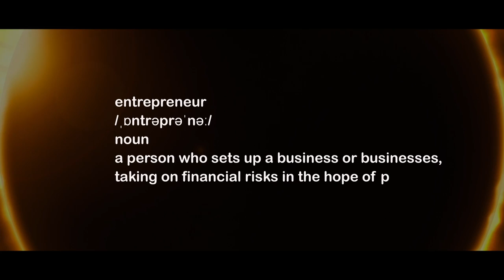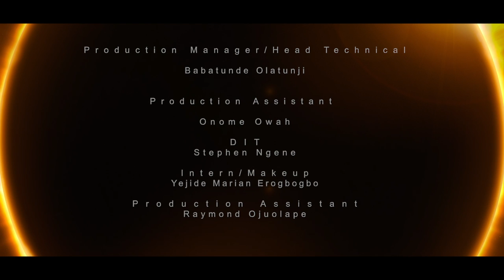BrotherHood (Ring Of Fire)- The Hustlers Assemble- Part 3 (Ep 3)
The Brotherhood is an informal gathering of men with one common goal, to candidly share their experiences in hopes that men and women everywhere may be inspired by their triumphs and learn from their struggles.

Part 3 takes a look at some of the trials and tribulations the bosses at the table had to overcome to achieve their dreams

Directed by Kemi Adetiba. Brotherhood; Ring Of Fire premieres on the 20th of June on Accelerate TV.